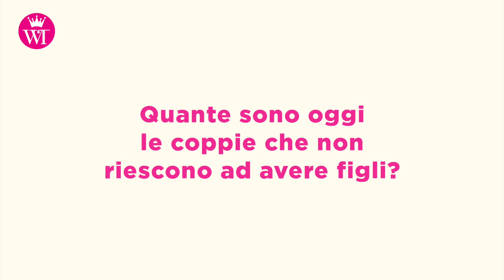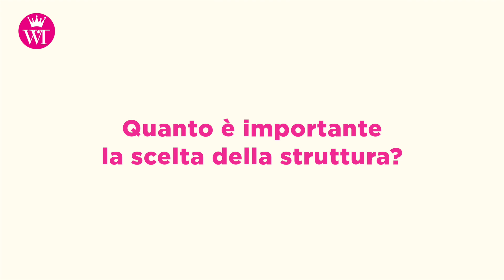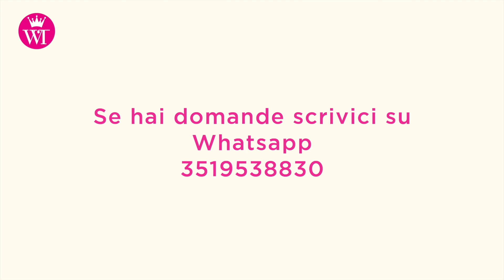Il dott. Giannini risponde - Tutto quello che c'è da sapere sulla fecondazione assistita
Woman Times vi propone una interessante intervista al Dott. Pierluigi Giannini, Medico Chirurgo, specializzato in Ginecologia e Ostetricia e in Patologia della riproduzione umana. Dal 1988 il dottor Giannini si occupa di sterilità di coppia e delle varie tecniche come la PMA (Procreazione Medicalmente Assistita) di 1° e 2° livello e la PGD Diagnosi genetica preimpianto (preimplantation genetic diagnosis).

Nel faccia a faccia con il Dott. Giannini vi parleremo delle varie tecniche di gravidanza assistita. Vi suggeriremo il percorso più adatto per diventare mamma!